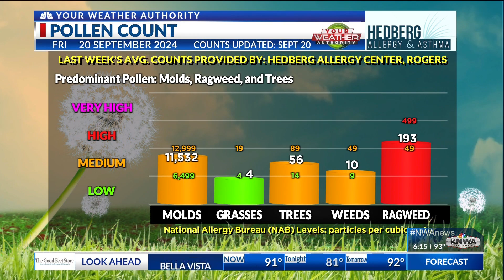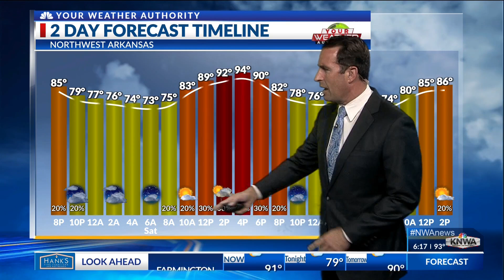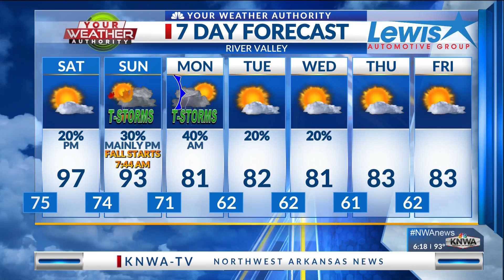Evening Weather at 6 | Sept. 20